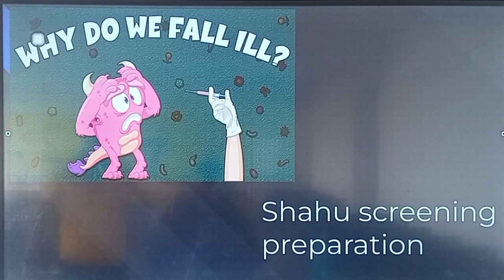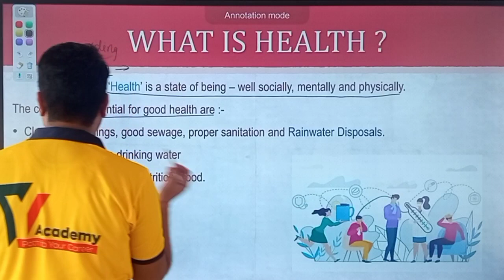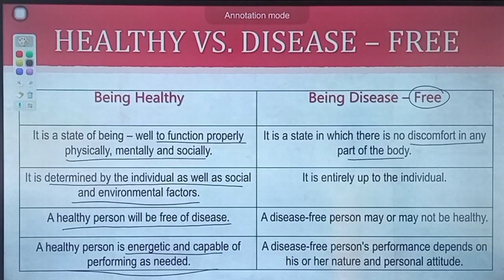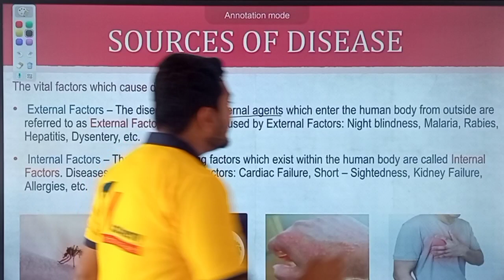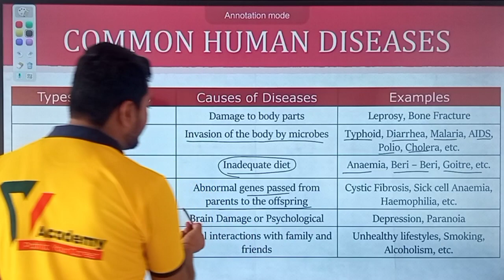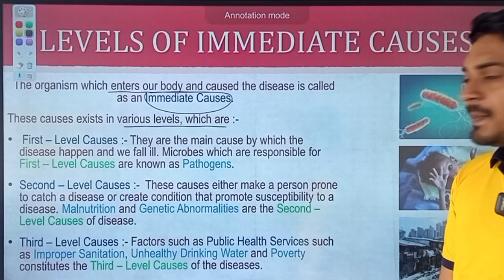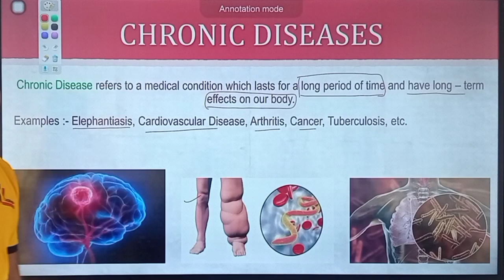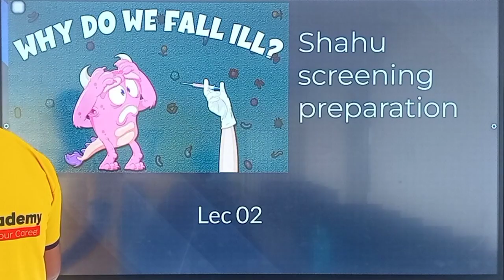L1 Why Do We Fall ill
Shahu Screening Test 2024 Y Academy Presentation Pandey Sir @YAcademyLive   @neetiitfoundation2185 ​